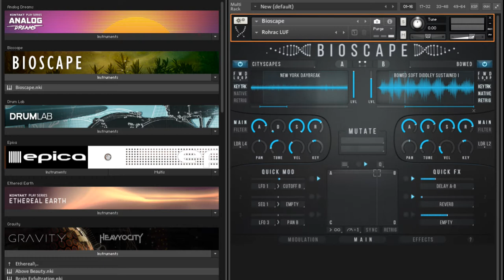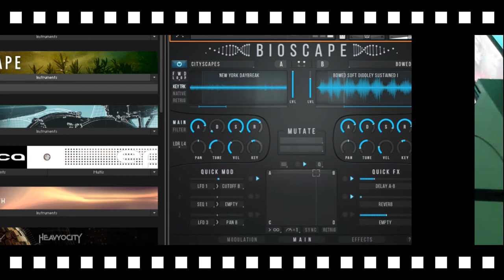Rorhac - Bioscape (VST) / Kyra / Montage / Oasys / Motif XS / Deepmind12 / SL MKIII / V-Synth XT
Dark Ambient song made with several HW synths and Bioscape by Luftrum. (VST). Songname is based on a patch of Bioscape called 'Rohrac'.
See video for description and used instruments.

Audio recorded with NI Maschine MKIII.